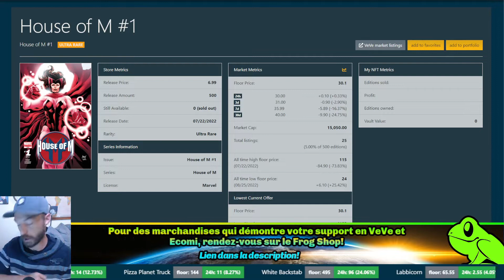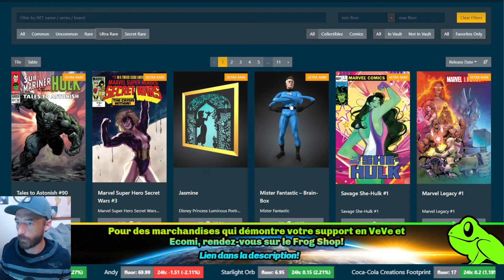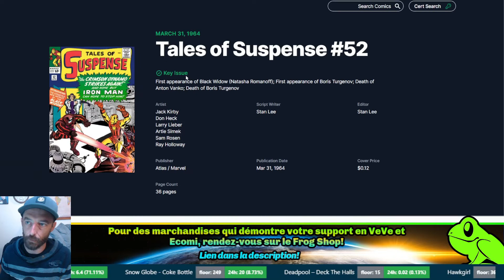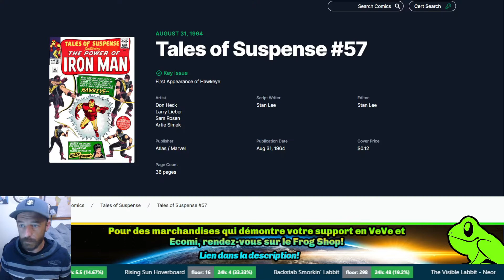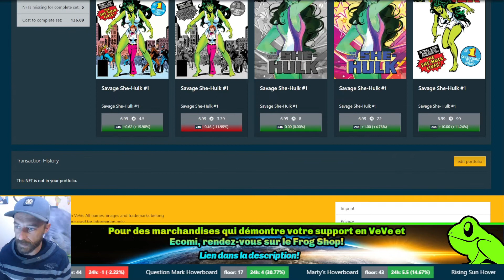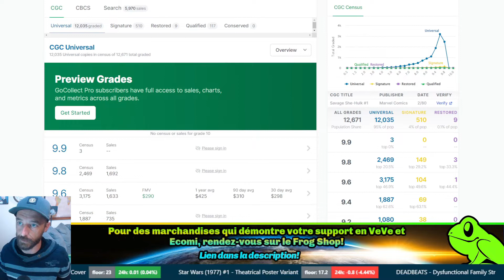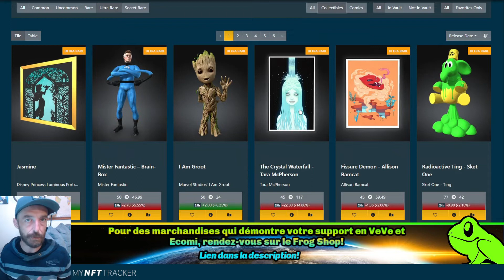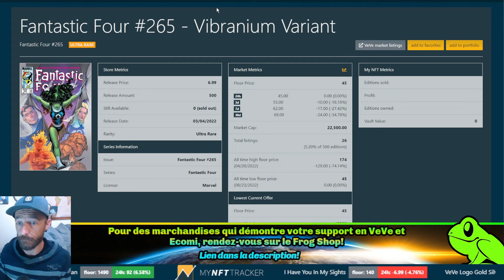3 MCP Comics Sous les 50$ • Veve - Frog - Show CLIPS •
Dans ce court clip je vous partage mon top 3 des comics book sous les 50$ qui selon moi on un bon potentiel! Je vous partage aussi ma petite strategie et un comics book qui pourrait gagné beaucoup en popularité dans l'avenir selon l'adoption de la gente feminine.

🐸 100% des profit sont utilisé pour Burn Des OMI 🐸